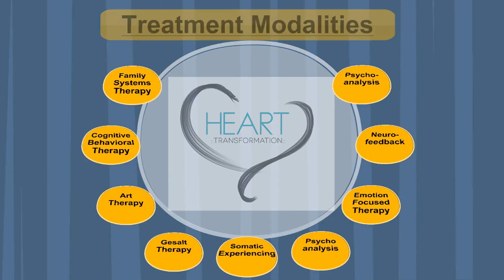C.A.R.E.S. Treatment Infomercial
CARES TREATMENT

A leading and successful residential treatment program in the mental and behavioral health industry that uses Heart Transformation® therapy, a biblical treatment modality that focuses on relationships instead of behavior and performance.